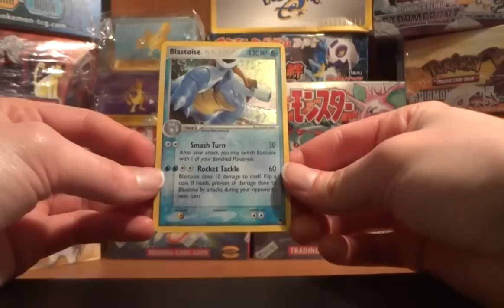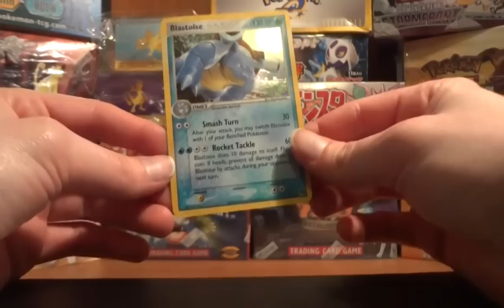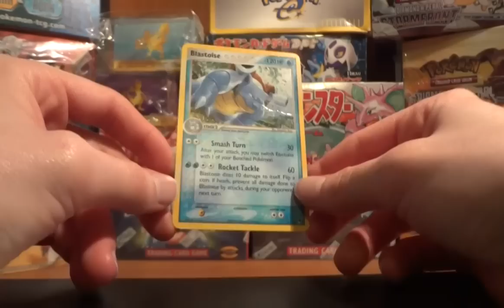Pokemon TCBM BCBM - flyinpikachu thelegend1245 jmartin melcerro23 shockingsantana